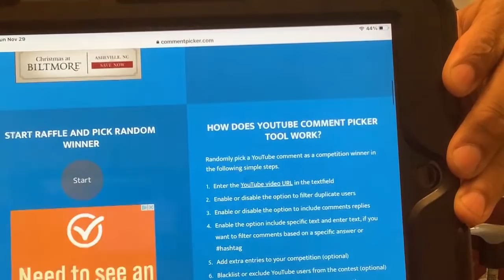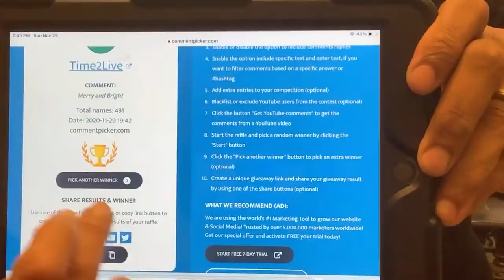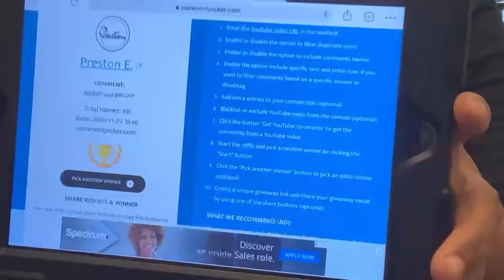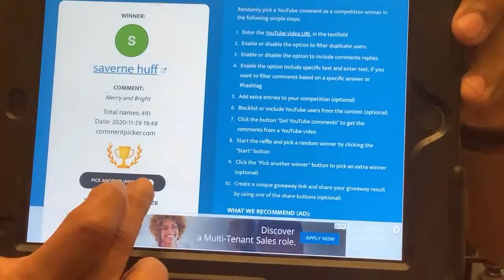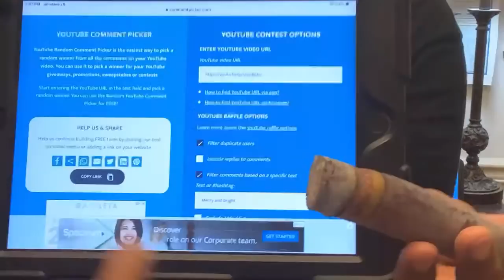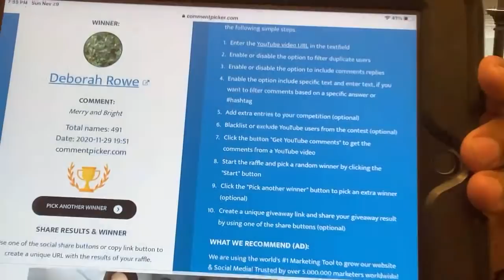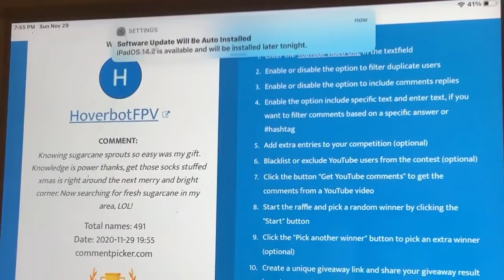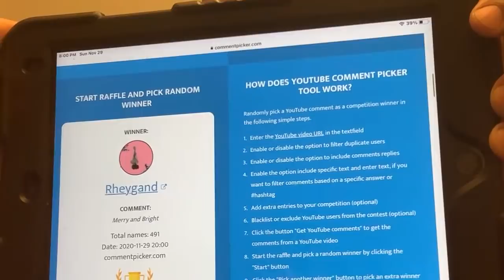ShuggaCane KING 👑 FREE SUGARCANE GIVEAWAY!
If you don’t win DONT WORRY! We now have sugarcane for sale on our

Here's where you can find the other items mentioned in this video:
Sugar Cane Juicer
Sugar Cane Peeler